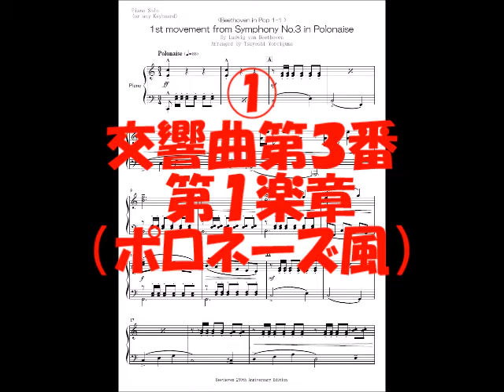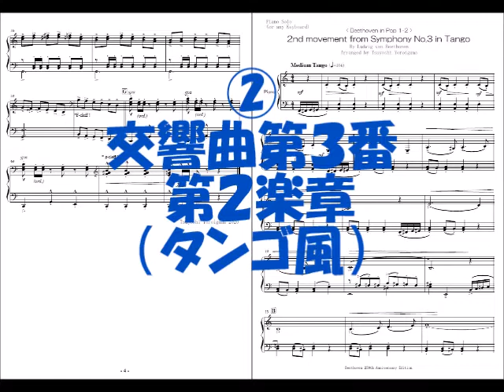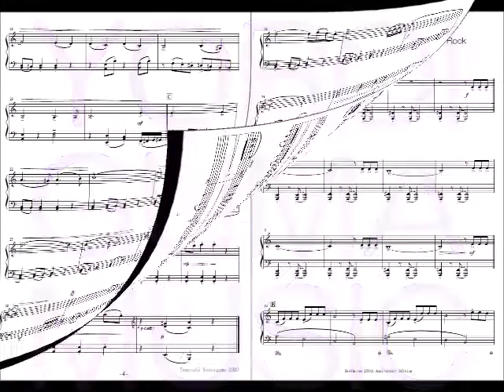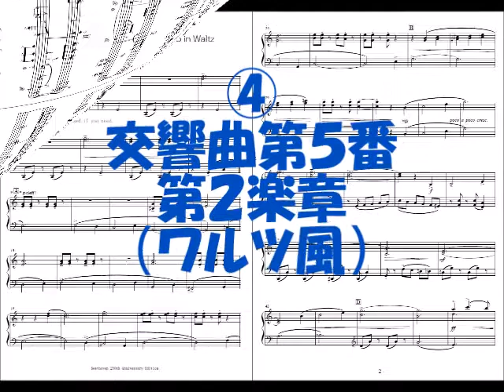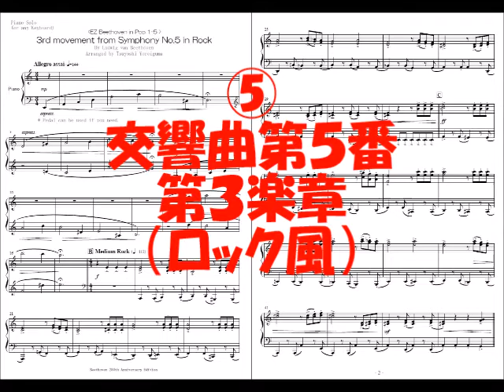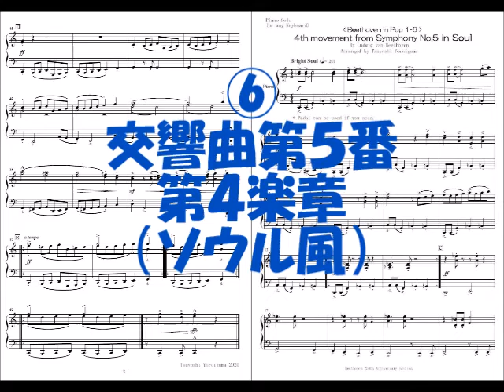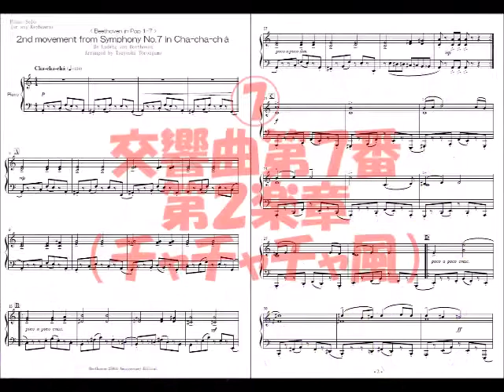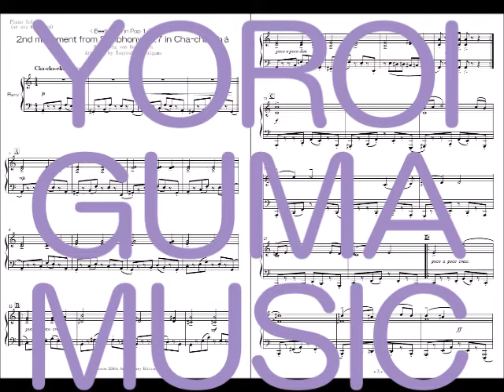‹サンプルスコア›かんたんピアノ「Beethoven in Pop」第1 集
ベートーヴェン 生誕２５０年
ベートーヴェン 作曲　鎧熊つよし 編曲
内容：以下の7曲です。（サンプルは各曲70秒ほどです。）
1.交響曲第３番 第１楽章（ポロネーズ風）
2.交響曲第３番 第２楽章（タンゴ風）
3.交響曲第５番 第１楽章（ロック風）
4.交響曲第５番 第２楽章（ワルツ風）
5.交響曲第５番 第３楽章（ロック風）
6.交響曲第５番 第４楽章（ソウル風）
7.交響曲第７番 第２楽章（チャチャチャ風）

楽譜は近日発売予定です。